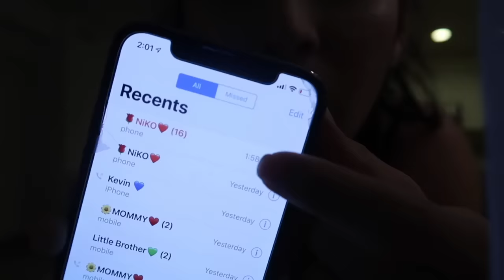DIVORCE PRANK GONE WRONG | WE ARE OVER!!!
He didn't take this Divorce Prank well!!!
Talk about a Divorce Prank GONE WRONG! Since my husband has been pulling crazy couples pranks on me, I decided to finally get him back with a prank that is going to break his heart! This Prank actually Broke his heart and we are Over... Sorry CAN Fam

We love creating content for you guys, so be sure to let us know what you would like to see:

DROP SOME PRANKS AND CHALLENGES SUGGESTIONS TOO!

►ADD NIKO:

{ BABYFACE_NIKO }

►ADD CRISTAL:

I N S T A G R A M:
{ CRISTALALLURE }

►ADD ABELLA:

{ ABELLAVALDES }